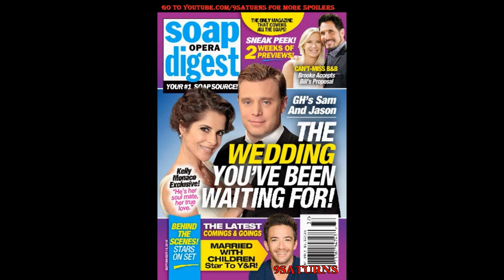9-5-16 SOD GH SAM JASON WEDDING B&B Brooke Bill General Hospital Kelly Monaco Preview Promo 9-2-16